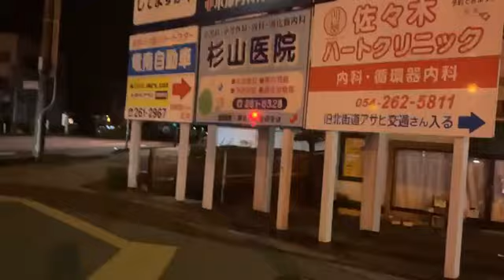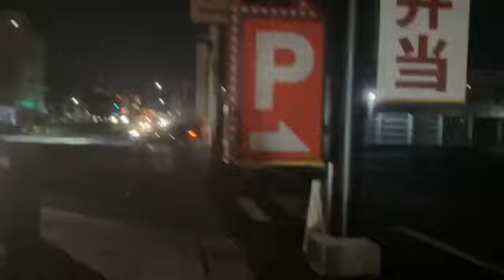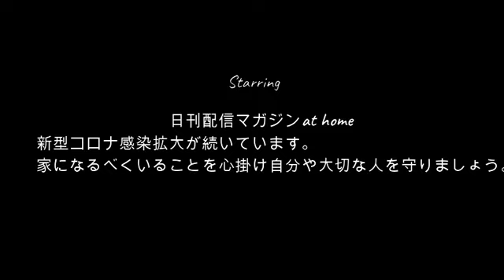【応援ソングの時間】ぜろわん!!応援ソングに励まされる8月11日